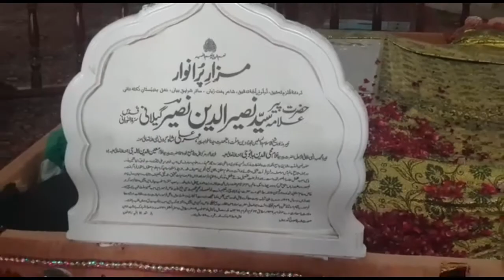Ek anokha safar (Islamabad🥵🤌🏻) | Visit to Golra Sahrif Mazar | Muhammad Nehal Ameer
Yes this is a late vlog uploaded after a month as i have mentioned in the vlog that this vlog was deleted by mistake and most of the clips are deleted so this i have recreated it and i hope you like it,

1
2

Take care see you in the next vlog

Allah Hafiz